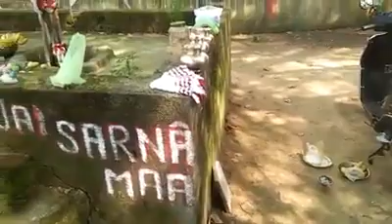प्रार्थना करते सरना में ,स्कूटी गाड़ी का पूजा करते हुए